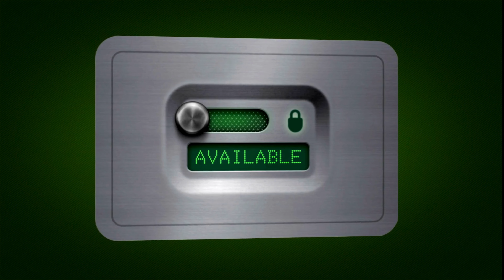Gurucharan Singh Fresh CCTV Footage Unveils His New Location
Watch as the latest CCTV footage provides insight into where Gurucharan Singh has been spotted. Join the search as authorities piece together his movements, bringing you updates on his current location. Follow along as the mystery unfolds in this captivating tale of surveillance.

Series ON OTT channels sometimes use Film Clips, TV series Clips, Web Series Clips, and Animation Series Clips to explain the Film, Web Series, Trailers and Songs, but all under section 107 of the Copyright Act 1976, allowance is made for FAIR USE for purpose such as criticism, comment, news reporting, teaching, scholarship, and research.